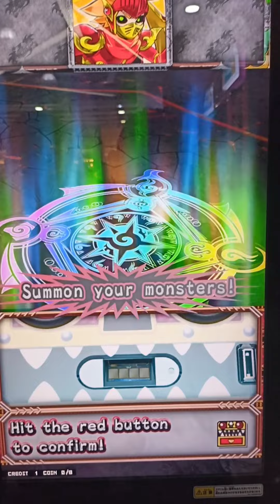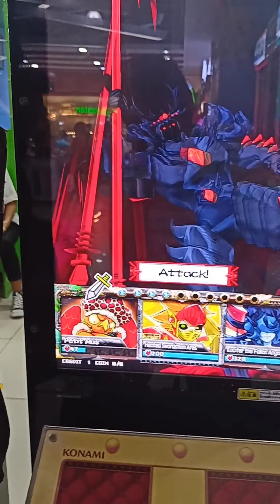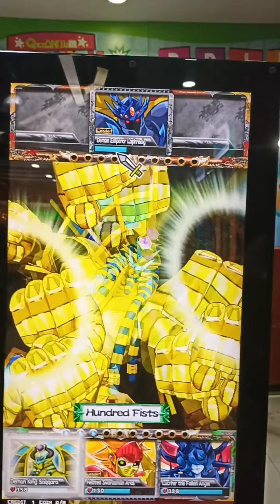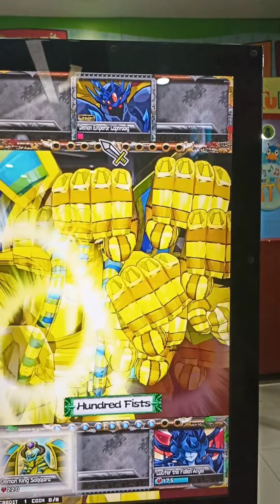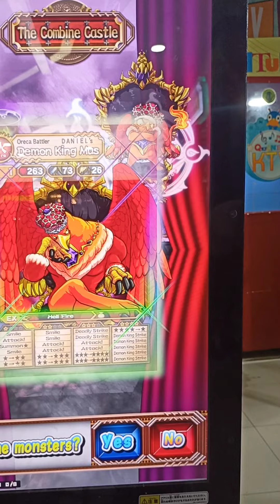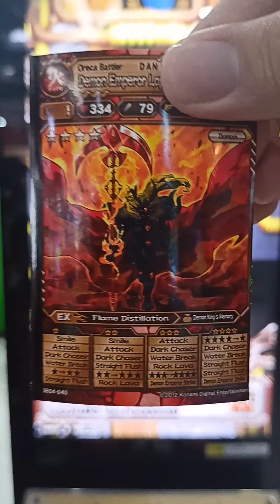Ares and his Tiny bottle of Wine go up against an Evil bottle of Whiskey (D.E Laphroaig Boss Battle)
Disregard everything I said... this is apparently a tough boss to beat, I just so happen to get lucky.

See y'all next time as I attempt to get his second form